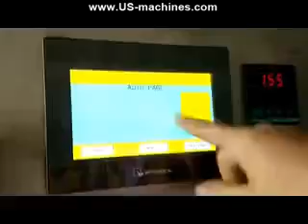Automatic linear type capsule powder filling sealing packing machine testing video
Best quality. Best price.